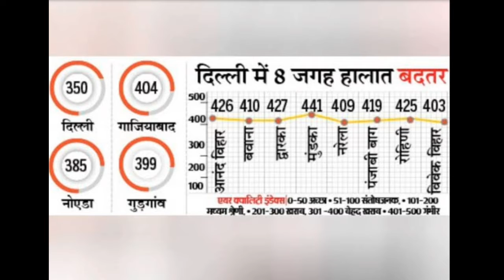Rapid Rail will decreas pollution आपके फेफडों में जान भरेगी रैपिड रेल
मेरठ दिल्ली रैपिड रेल प्रदूषण कम करेगी और एक लाख से अधिक निजी वाहनों को सड़कों से कम करेगी। आरआरटीएस ट्रेन आधुनिक सुविधाओं से लैस रहेगी। इसमें सीसीटीवी सर्विलेंस सिक्योरिटी, मोबाइल/लैपटाप चार्जिंग प्वाइंट, एयरोप्लेन की तरह बैठने और सामान रखने की सुविधा आदि होगी। प्रत्येक ट्रेन में एक बिजनेस कोच और महिलाओं के लिए अलग कोच की सुविधा होगी।
delhi meerut rapid train
indias first regional rail
pollution in ncr

Dr. Ravindra Rana करीब डेढ दशक से श्रमजीवी पत्रकार के तौर पर सक्रिय। दैनिक जागरण से शुरूआत, डीएलए होते हुए करीब 11 वर्ष हिन्दुस्तान मेरठ में सेवाएं। पश्चिमी उत्तर प्रदेश की सियासत, किसान, खाप पंचायत और डेवलपमेंट के मुद्दों पर ग्राउंड रिपोर्टिंग। चौधरी चरण सिंह विश्वविद्यालय मेरठ से पत्रकारिता और जनसंचार में मास्टर डिग्री, एलएलबी, पंचायती फैसले और मीडिया विषय पर पीएच.डी.। बोर्ड ऑफ टेक्निकल एजूकेशन दिल्ली से डी फार्मा। वर्तमान में अमर उजाला में सेवाएं। मोबाइल:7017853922 वाट्सएप:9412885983